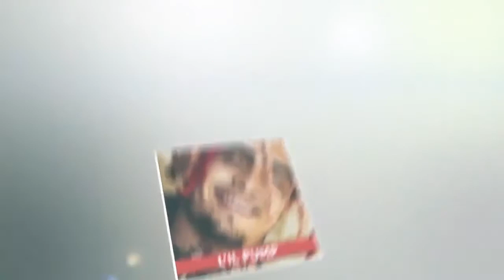Can You Feel It?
We are ONE movement, ONE people, ONE family, and ONE GLORIOUS NATION UNDER GOD!
VOTE!